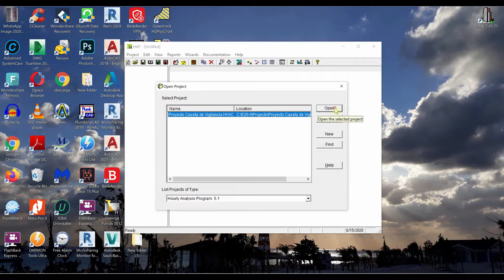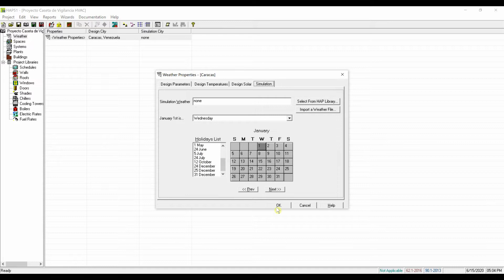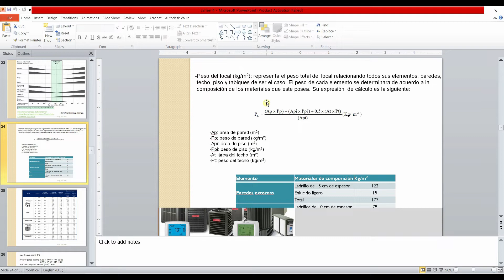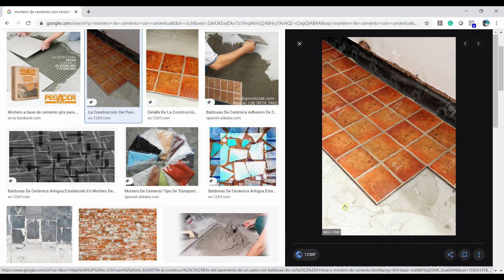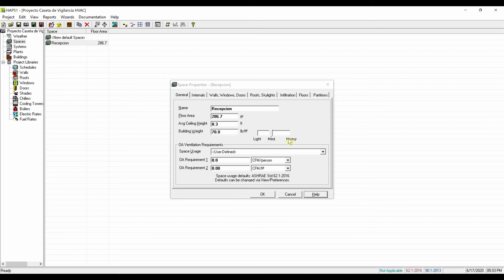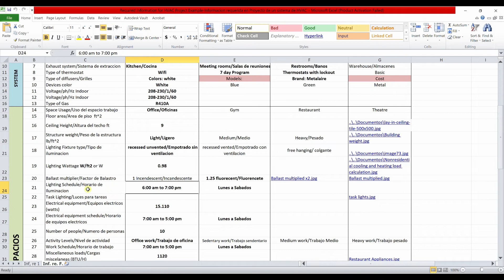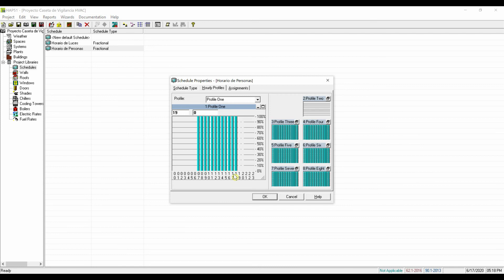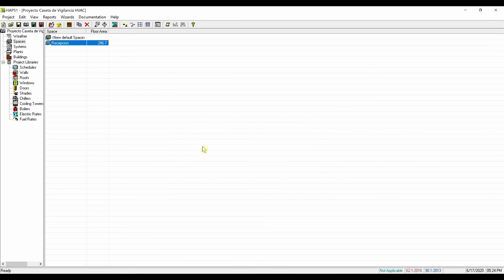CÓMO DISEÑAR UN SISTEMA DE HVAC. CALCULO DE CARGAS TÉRMICAS #03. PESO DEL LOCAL Y CARGAS INTERNAS.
Hola amig@s en este video de como diseñar un sistema de HVAC comenzaremos a ingresar los datos de nuestra área de diseño así como las cargas internas, materiales de construcción y cantidad de Aire exterior requerido en nuestro diseño.

Muchas Gracias.